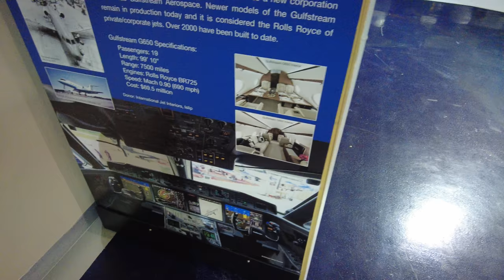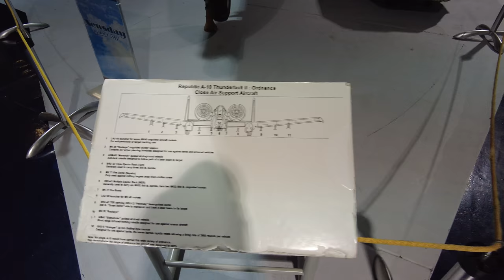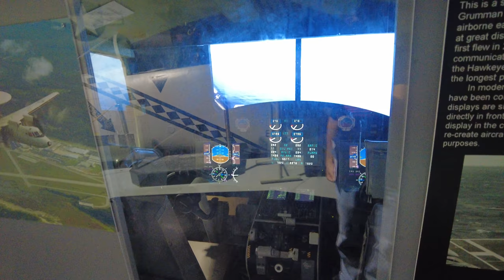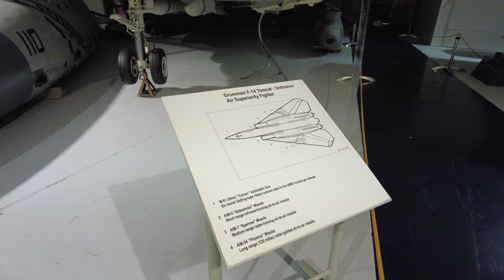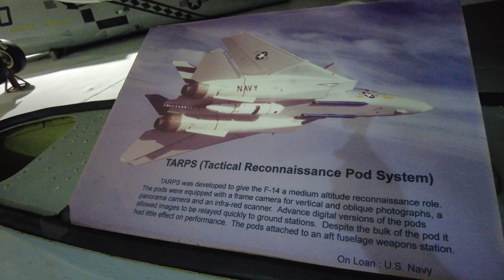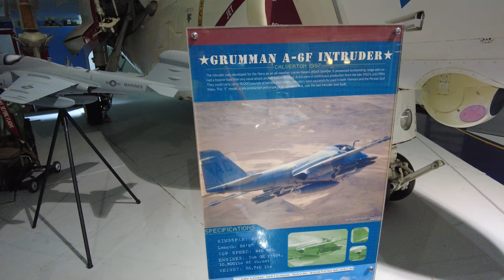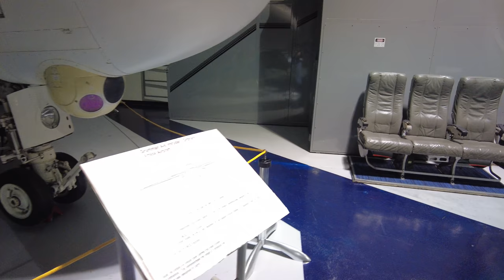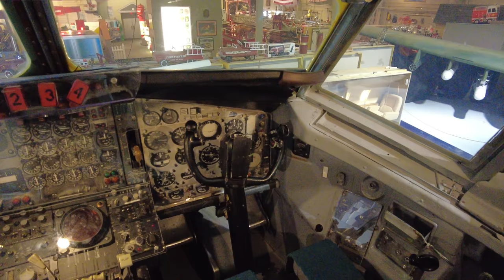⁴ᴷ⁶⁰ Long Island Cradle of Aviation Museum's Hangar Two Jet Gallery Walkthrough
Walkthrough of the Hangar Two Jet Gallery in the Cradle of Aviation Museum

Highlights:
0:00 - Entrance to Gallery
1:00 - Fairchild-Republic A-10 Thunderbolt II
4:00 - Grumman F-14A Tomcat
6:51 - Grumman A6-F Intruder
9:09 - El Al Boeing 707 flight deck

From Wikipedia:
The Cradle of Aviation Museum is an aerospace museum located in Garden City, New York on Long Island to commemorate Long Island's part in the history of aviation. It is located on land once part of Mitchel Air Force Base which, together with nearby Roosevelt Field and other airfields on the Hempstead Plains, was the site of many historic flights. So many seminal flights had occurred in the area that, by the mid-1920s, the cluster of airfields was already dubbed the "Cradle of Aviation",[1] the origin of the museum's name.